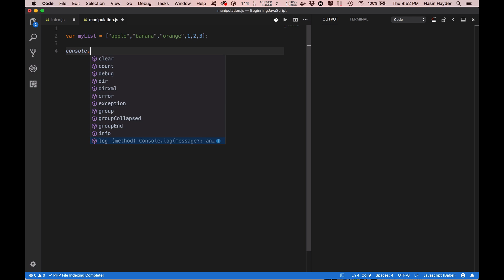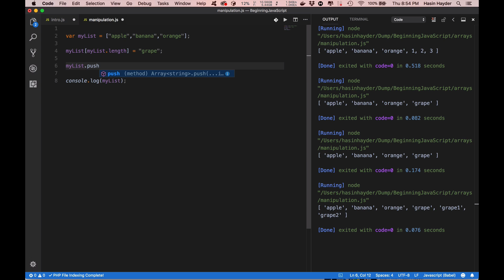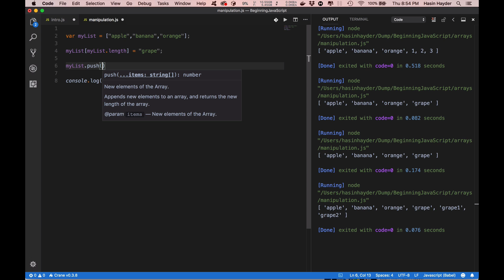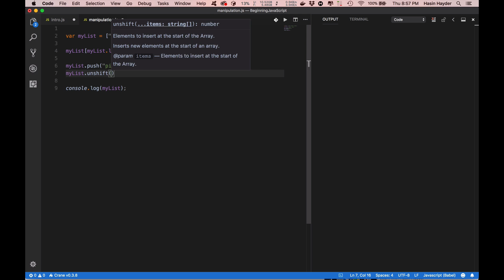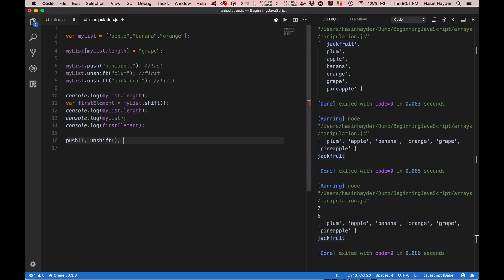বিগিনিং জাভাস্ক্রিপ্ট, পর্ব ৬.২ - একটু অ্যাডভান্সড অ্যারে ম্যানিপুলেশন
(পুশ, আনশিফট, পপ এবং শিফট)